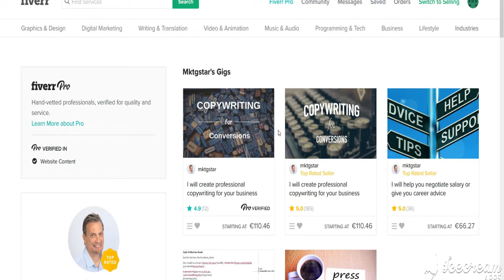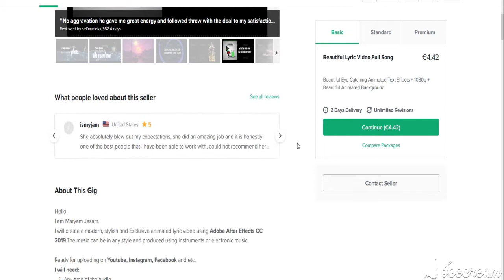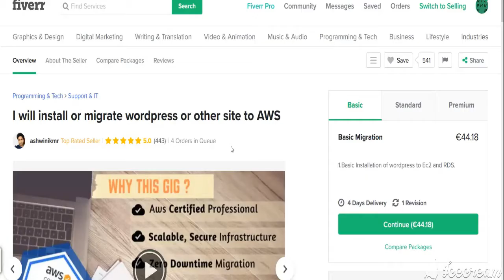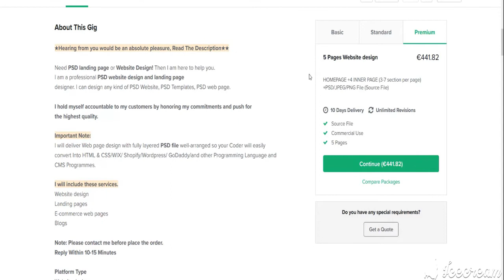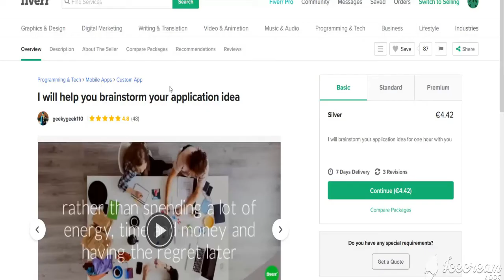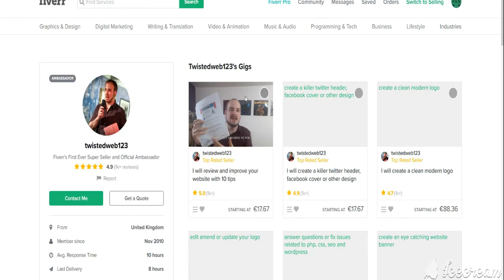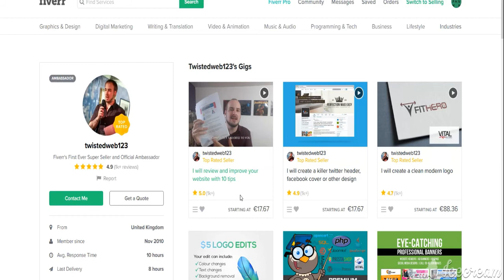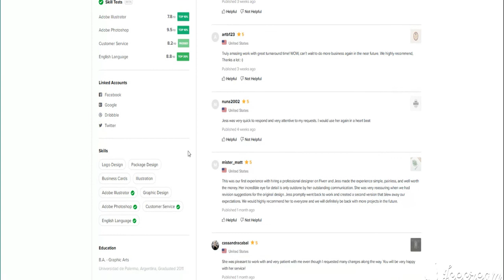🔴🤑10 BEST SELLING MONEY MAKING FIVERR PROFILES [2020]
If you want to make money online with fiverr best chances will be to start in a niche. If you make money online fiverr is a great opportunity. But it is not easy to make money online on fiverr. You will have to make money online with fiverr marketing. You will have to promote your fiverr gig and the you can make money online.The best fiverr profiles show the great results. They already make 1000s$/per month. Maybe you can get the best fiverr logo designer or start best jobs on fiverr 2020. Many people want to know: How to make money on fiverr? This is a hard question, because there is also hard competition. If you make money on fiverr you will have to learn how to make money online with strategies.
This fiverr tutorial will provide some skills and you will get to know the fiverr gigs. You can also work from home and use the fiverr tips to earn more money.

If you want to learn to make money online, you have to improve your skills in various ways. Try to learn how to set up channel, drive more traffic and convert more customers…

📌 KDP BUSINESS STARTER GUIDE [2021]
📌 E-COMMERCE SALES GUIDE 2021

👍 Here's what you can achieve with the “WEBTECH ONLINE STRATEGY”!

🤩 Learn how to improve your website traffic to over 1K-10K per month!
🤩 Get search engine algorithm insights and learn to improve your ranking positions
🤩 Double UP your daily clicks with organic traffic, social media and linkbuilding strategies
🤩 Get 30%-50% more traffic with a better scheduling plan and marketing automation
🤩 Learn how to convert your traffic to real customers 3x